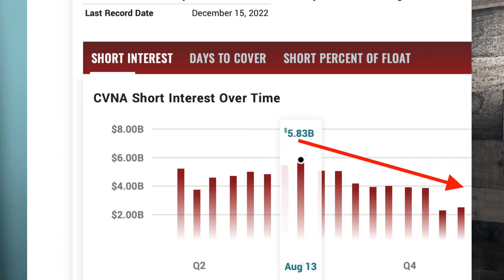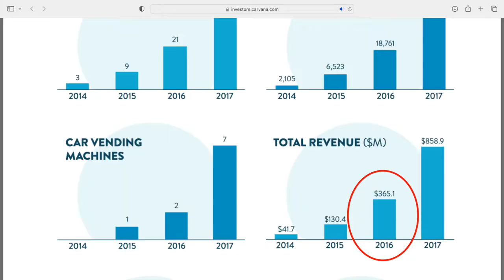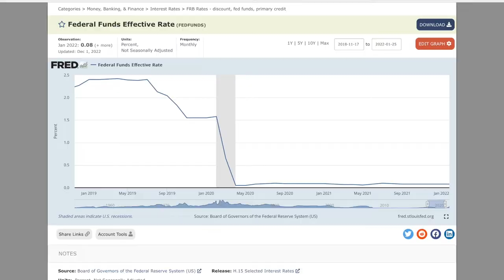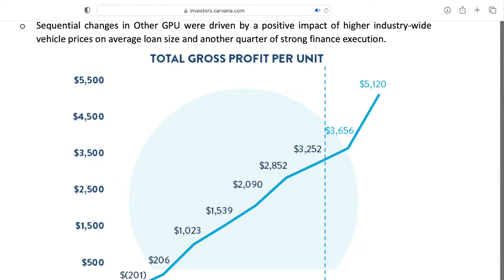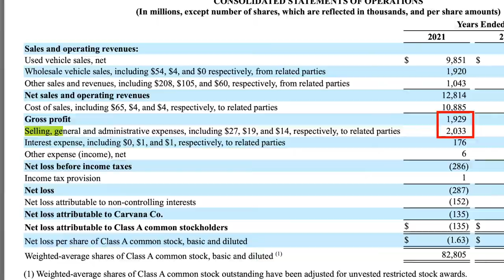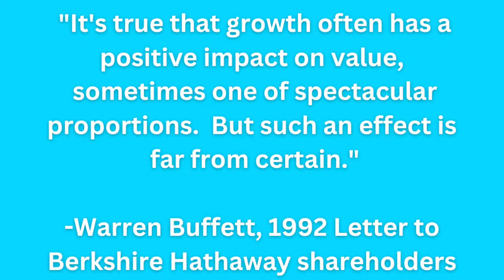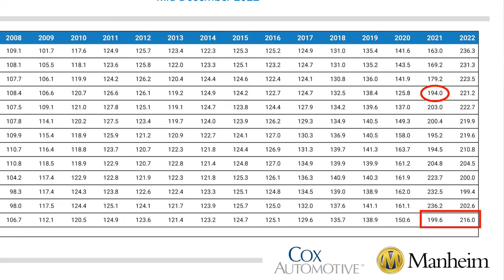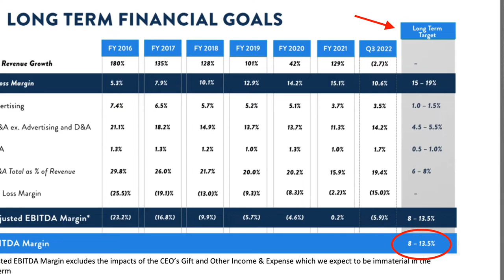The Real Reasons Carvana Stock Is Crashing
Carvana stock fell 98% in 2022 and some are blaming short sellers. But that data suggests that short sellers are betting on its demise because it's falling -- they aren't causing it.

Rather, Carvana took a victory lap after macro-economic tailwinds gave its business a temporary boost. But now that the economy is in the doldrums, the real problems are surfacing.

Carvana acquired a lot of used vehicles and record high prices and its operating expenses are soaring. Some might find comfort that management is targeting adjusted profitability. But the adjustments take interest expenses out of the equation, even though those are quickly becoming a problem as well.

While growth investors loved Carvana's outsized growth, Warren Buffett once warned investors about the damage companies like these can do when they grow. Growth isn't always a desirable trait.

This video isn't a personal recommendation to buy or sell anything. Jon Quast also has no economic interest in any of the companies mentioned or implied. Jon does have a position in Bitcoin.